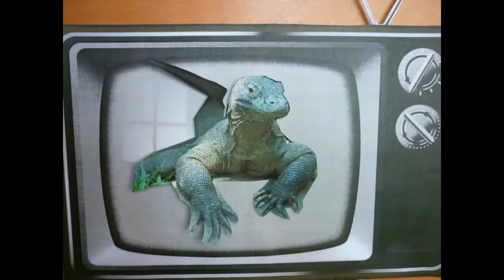A titokzatos gyíkzenekar